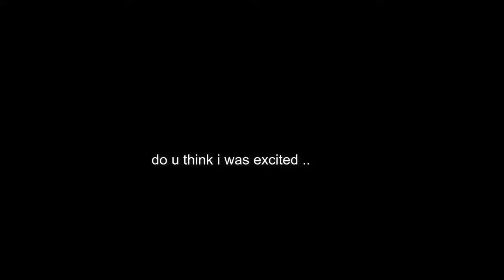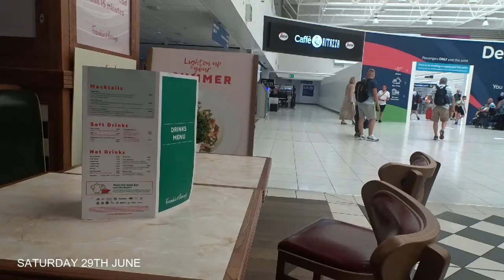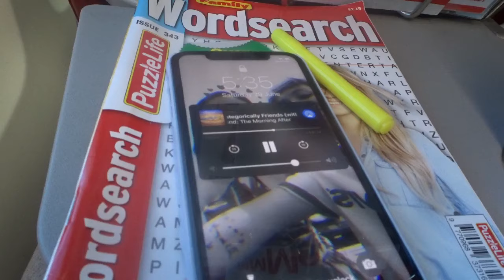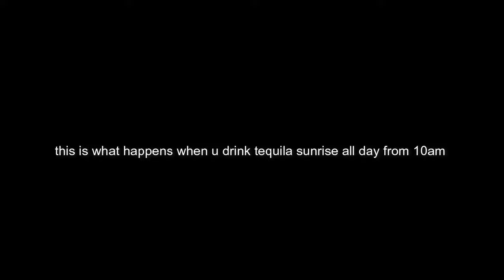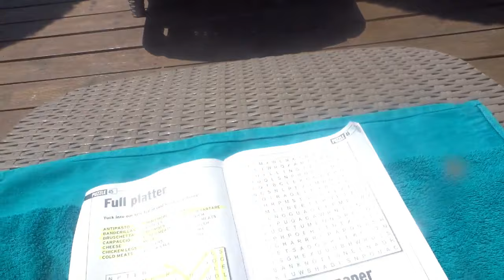FIRST HOLIDAY TOGETHER ☀️👫 weekly #6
so here’s what i managed to capture whilst me n my boyfriend jetted off to greece for the week at the beginning of july. i had the most amazing time and am glad i have this vlog to look back on! hope you guys enjoy!